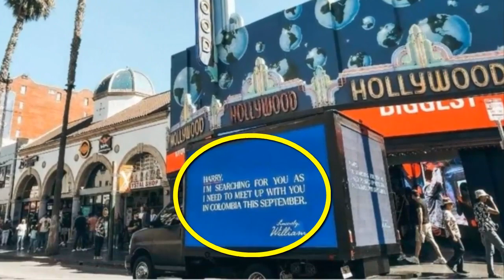ULTIMA HORA ! LOS PRINCIPES WILLIAM Y HARRY DE VISITA EN COLOMBIA ! ANUNCIAN LA GRAN NOTICIA HOY !